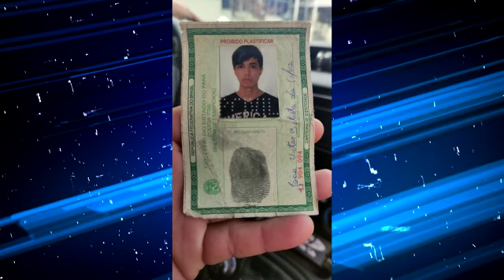Briga entre família acaba com uma pessoa com mão decepada.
Vídeo de Oni@s 🎥⚜️